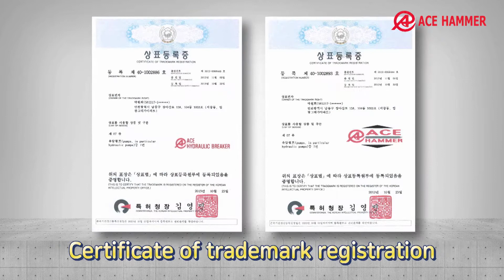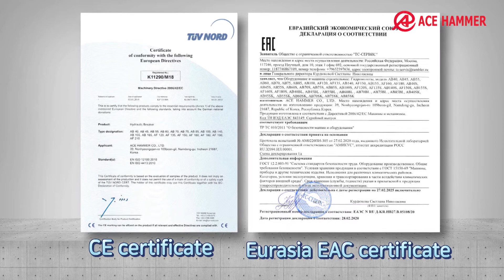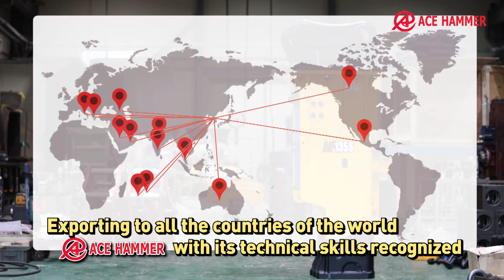Expo 2020__ HYDRAULIC BREAKER (Company & Products Introduction)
Product Features:
▷ ACE HYDRAULIC BREAKER AF160
 40TON GRADE EXCAVATOR AVAILABLE TO CONNECT. TOO STRONG, SOME CUSTOMER SAID WEAK EXCAVATOR CRACKED BY THIS EQUIPMENT. STRONG BREAKING, POWERFUL HITTING IS FEATURE OF THE MODEL. CONTACT ACE HAMMER PERSON TO RESERVE THE MODEL.

▶ ACE HYDRAULIC BREAKER AF180
Currently we have enjoyable relationship with our valuable customers, by our own brands. Based on trustworthy we share our vision and interest with our customers and we are ready to enlarge our names with our new families in the world.